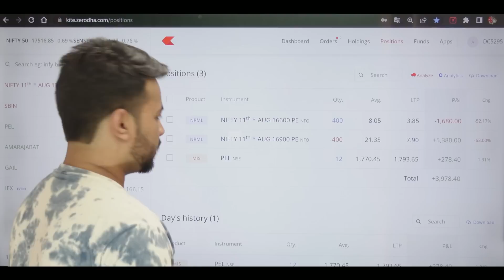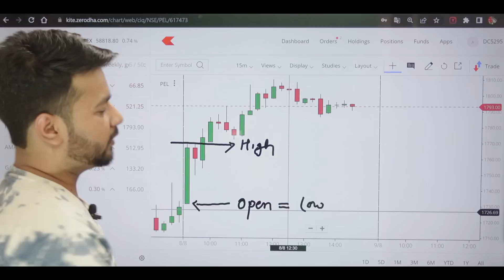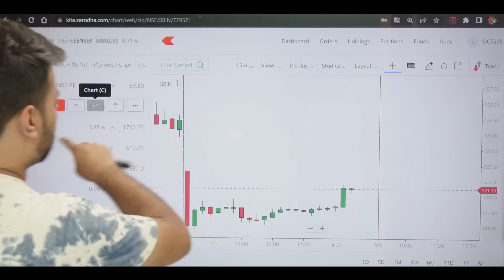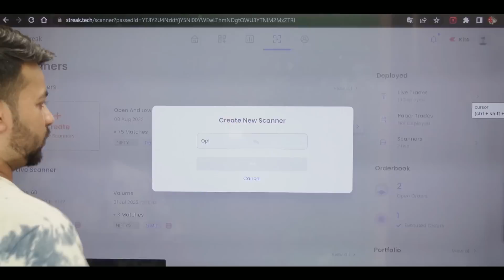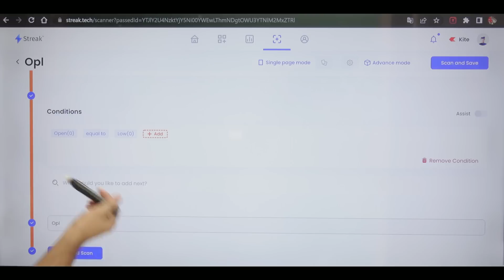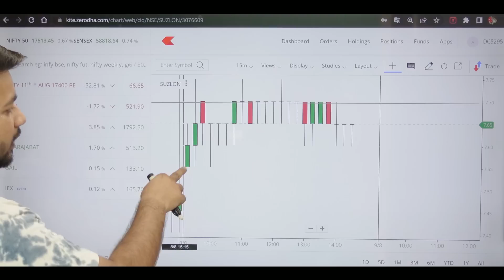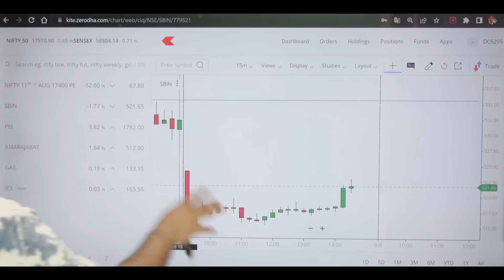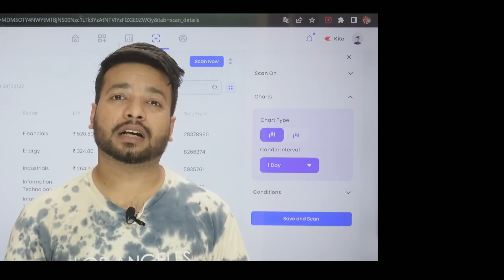Open equal to high low scanner real time || Streak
In this video we will teach you:- How to create open equal to high low scanner in real time using streak semi algo trading platform for intraday trading.

We combined all the elimates for comfortable understanding how to consider (open = low) and (open=high) price action with starting 15 min candlestick for capturing big movement entire trading day.

open=low
open=high